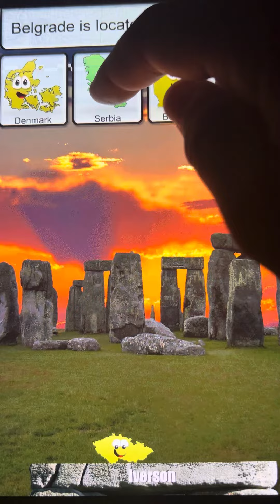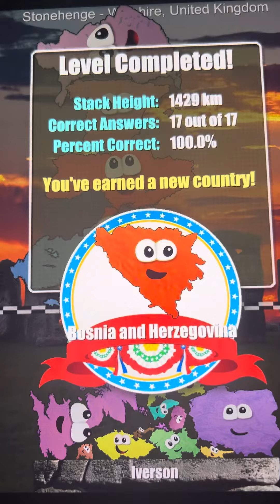Stack The Countries: Europe Gameplay